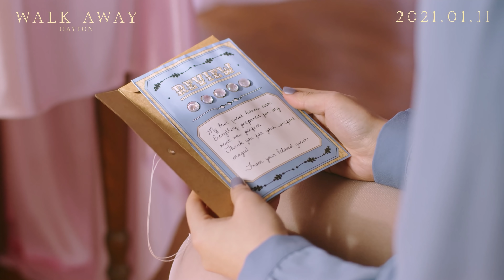Hayeon (하연) ‘WALK AWAY’ Teaser #3 | 2021.01.11 12:00PM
HAYEON 하연 'WALK AWAY' Teaser #3